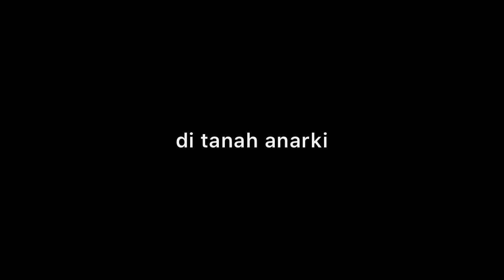SUNSET DI TANAH ANARKI - SUPERMAN IS DEAD | BASS COVER PEMULA | OKE ZEIN | bassist cewek pemula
GUYS! USE HEADPHONE PLEASE 🎧

maaf kalau coverannya tidak menarik 😖🙏🏻